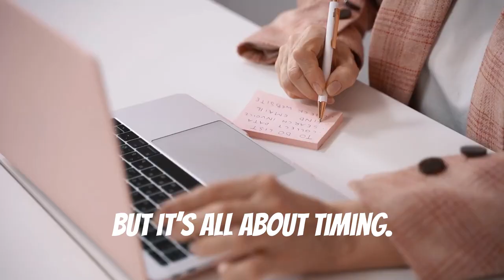Procrastination: The Art of Doing Everything Except What You Should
Welcome to the Procrastination Olympics! In this video, we dive deep into the art of delaying everything, from important tasks to that laundry piling up in the corner. Because, let's face it, why do today what you can stress about tomorrow? If you’ve ever found yourself cleaning your entire house right before a deadline or mastering the art of YouTube rabbit holes, this monologue is for you!
Packed with bone-tickling one-liners, a sprinkle of urban humor, and just the right amount of sarcasm, this video is your ultimate guide to strategically pausing on life’s responsibilities. So, sit back, procrastinate just a little longer, and enjoy the show!